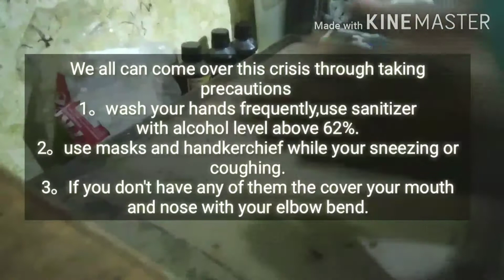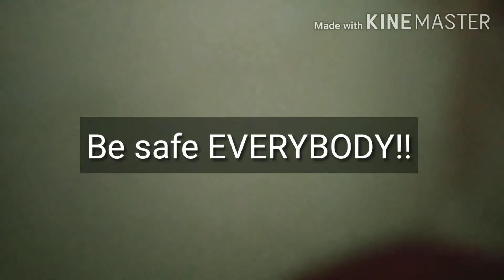I drew my girlfriends potrait! !!🤩😁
Actually guys I don't have a girlfriend.l am single and now's not my age.But,I drew a Japanese model called BABA FUMIKA馬場ふみか。